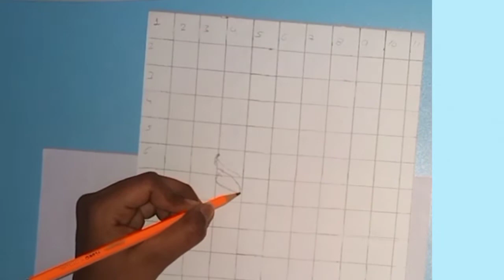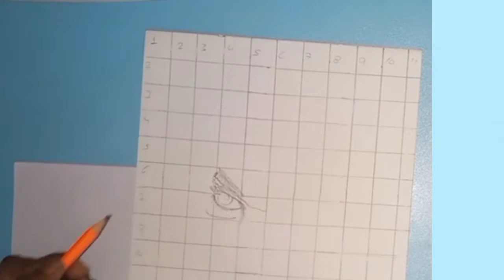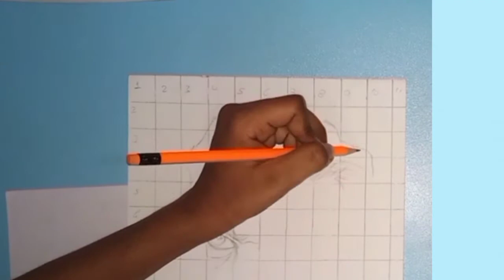Dr. strange drawing / pencil shading